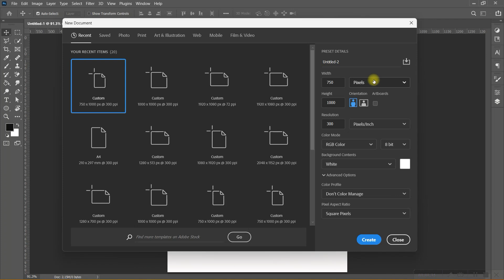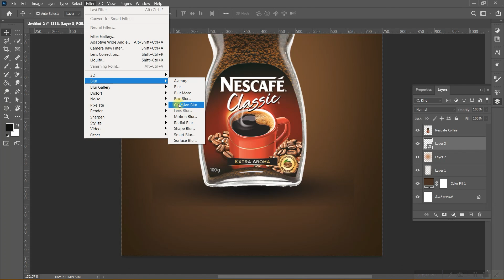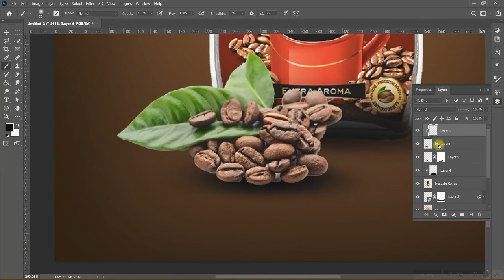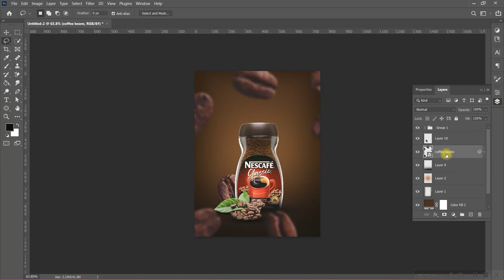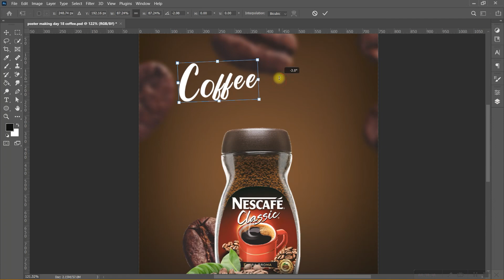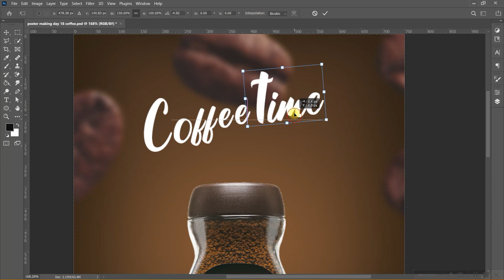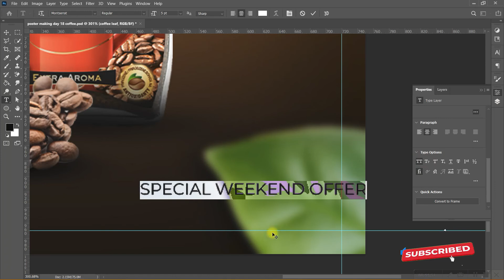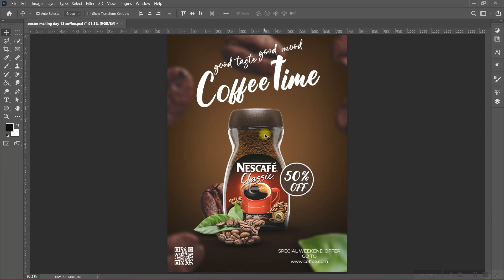How to design poster in photoshop | DAY 18| Photoshop Tutorial| In Hindi